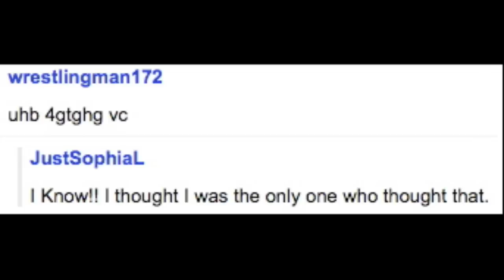DOOR BUSTING DEALS!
DOOR BUSTING DEALS FOR BLACK FRIDAY AT SHACK DE LA BUBBA JOE!

OMG BLACK FRIDAY
SALES SALES SALES
OMG BLACK FRIDAY
SALES SALES SALES
OMG BLACK FRIDAY
SALES SALES SALES
OMG BLACK FRIDAY
SALES SALES SALES
OMG BLACK FRIDAY

PS I trimmed the manbeard for Thanksgiving. No Shave November/Novembeard/Movember is almost over anyway. Don't hate me too much.

Fan.

Friend.